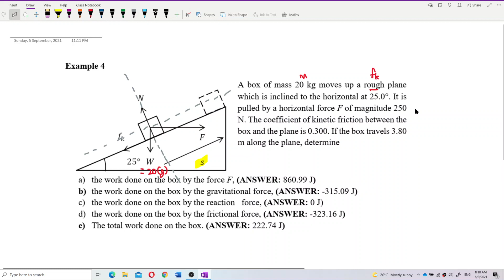Matriculation Physics: Work (Q7)